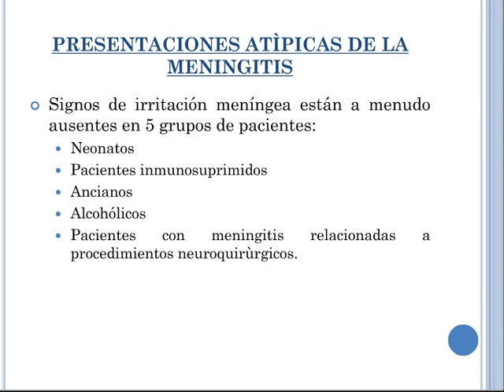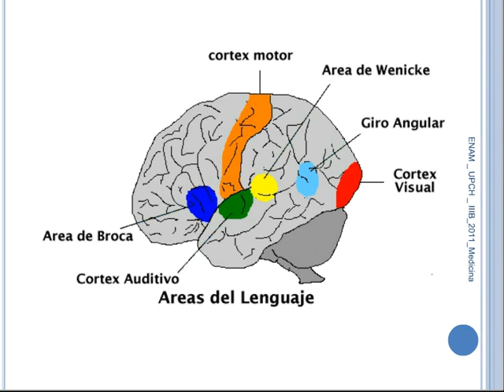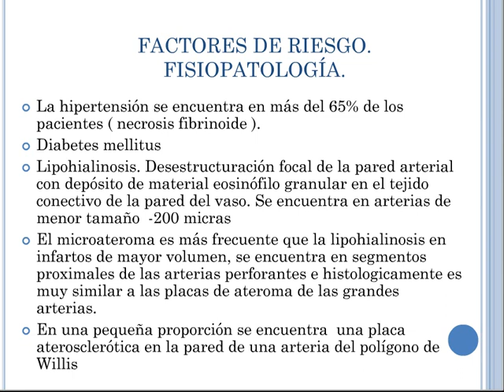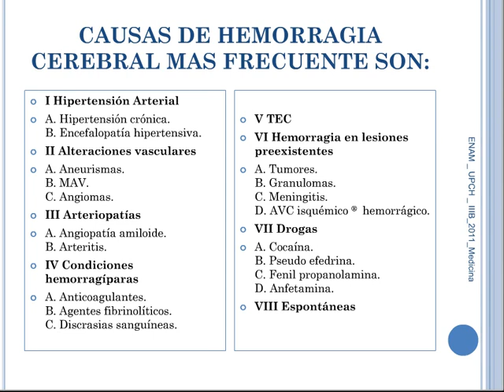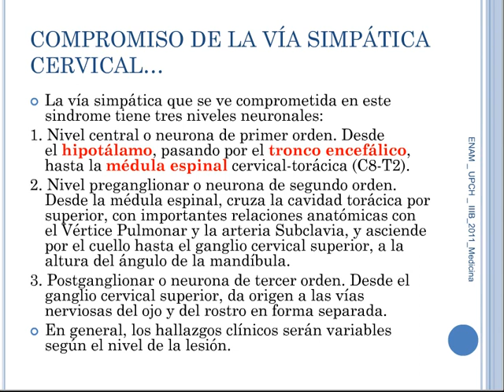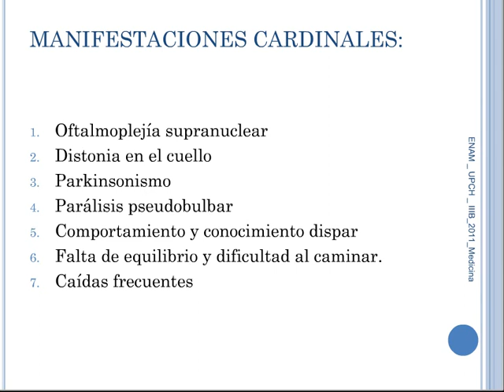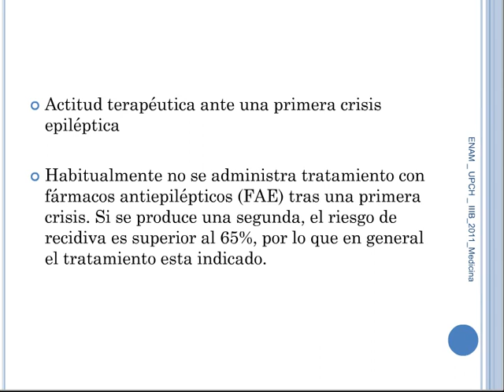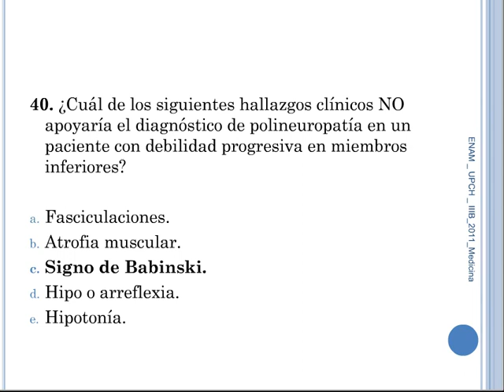Upc medicina - MEDICINA 3 D NEUROLOGIA